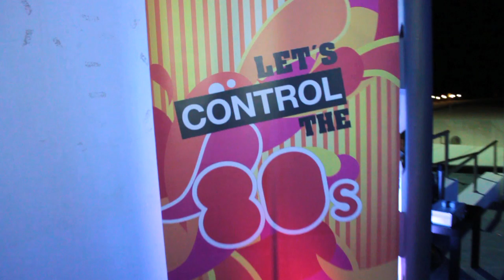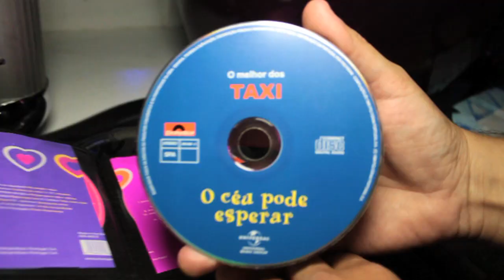Lets control the 80s Tamariz Report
Foi a 27 de Agosto que o Tamariz abanou com a passagem das Lets Control The 80s!

Aquela noite que vai fazer lembrar o Verão 2010!

I Had The Time Of My Life